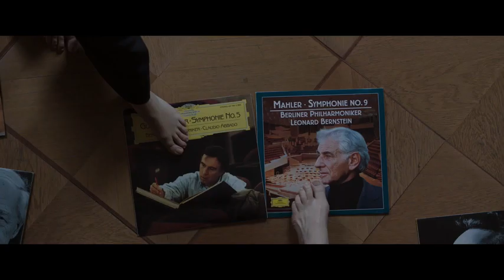Tár - Official Trailer (2022) Cate Blanchett, Noémie Merlant, Nina Hoss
Set in the international world of Western classical music, the film centers on Lydia Tár, widely considered one of the greatest living composer-conductors and the very first female director of a major German orchestra.

Stars: Cate Blanchett, Noémie Merlant, Nina Hoss